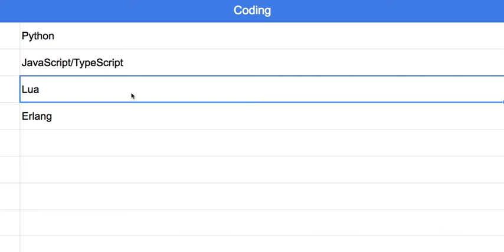코딩 실습에 사용할 언어: Python, JS, TS, Lua, Erlang